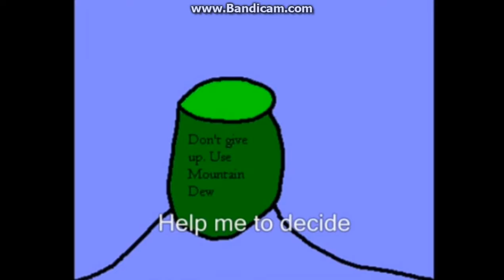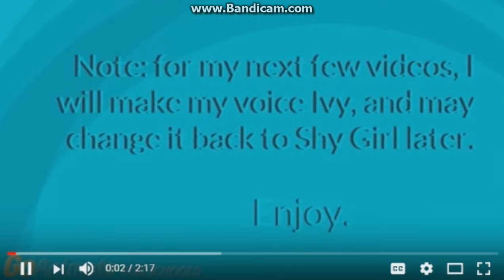TAWOTP 155: Take Three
Sorry about the delay due to temporary email disabled the website so enjoy the new episodes!